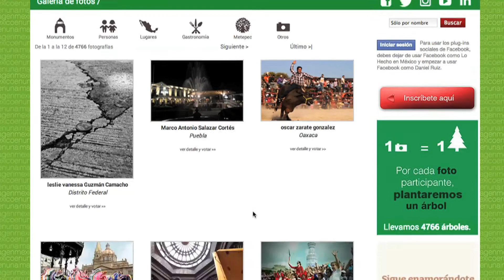Lumen apoya el concurso México en una imagen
La papelería mexicana Lumen apoya el concurso de fotos México en una imagen de lohechoenmexico.mx. Así lo expresa Ernesto Solís Gerente de Mercadotecnia de Lumen